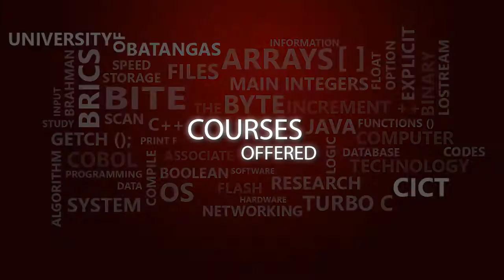CICT Advertisement [Multimedia Activity]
College of Information and Communications Technology
University of Batangas